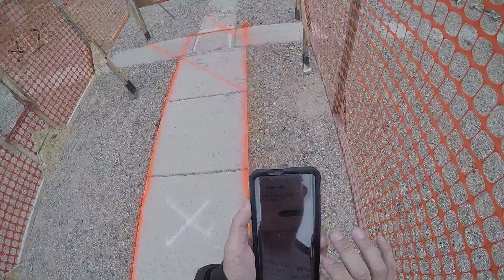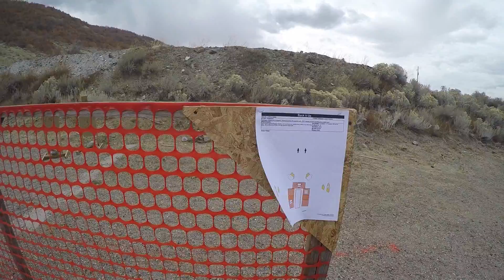11 7 2020 LTD Pistol Stage 2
Another stage from the LTD pistol match in November of 2020. I took 3rd on this stage, 5th in my division and 20th overall.

We had a little discussion of a situation on this stage. Some people are always looking to get any advantage they can. If you're not looking to find any advantage you're gonna struggle.

We decided to fix the wall and shoot it as intended.

The guy that won this stage (and my division) did it 4 seconds faster than the next three of us. I'm gaining on him but 4 seconds is still a lot of time to make up. He's damn fast and good.